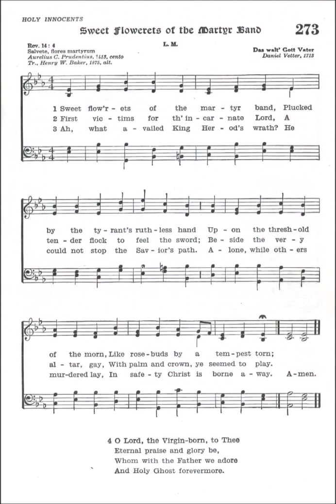Sweet Flowerets of the Martry Band (Das walt' Gott Vater)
Text by: Aurelius C Prudentius 413
Translated by: Henry W Baker 1875
Tune: Das walt' Gott Vater by: Daniel Vetter 1713

1. Sweet flowerets of the martyr band,
Plucked by the tyrant's ruthless hand
Upon the threshold of the morn,
Like rosebuds by a tempest torn;

2. First victims for the incarnate Lord,
A tender flock to feel the sword;
Beside the very altar gay,
With palm and crown, ye seemed to play.

3. Ah, what availed King Herod's wrath?
He could not stop the Savior's path.
Alone, while others murdered lay,
In safety Christ is borne away.

4. 0 Lord, the Virgin-born, to Thee
Eternal praise and glory be,
Whom with the Father we adore
And Holy Ghost forevermore. Amen.